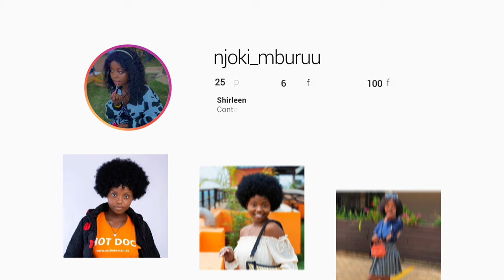My empty house tour||Finally back on YouTube!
Not posted a new video since the year started sooo

I really missed y’all but now I’m back with weekly content!

    💓~~Xoxo flawsome sq~~💓